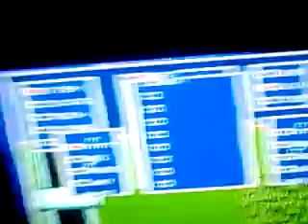Phantasy Star 2 infinite level glitch